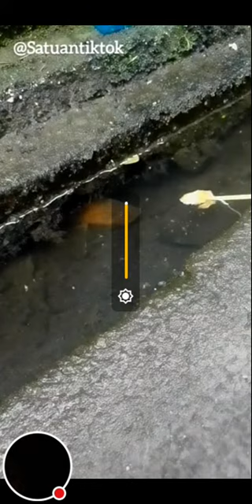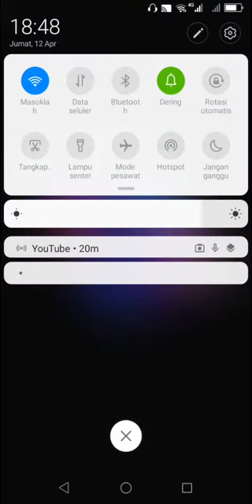LIVE - MINTA DI BABONIN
ngurek belut babon, ngobor belut malam hari, ngurek belut pakai tangan, makanan untuk belut biar cepat besar, bukan budidaya belut atau ternak belut di lahan terbatas, belutak belutak, eels fishing short videos

makanan untuk belut biar menjadi belut babon, belut besar di lubang belut, up live new streaming videos, update new live streaming, streaming terbaru